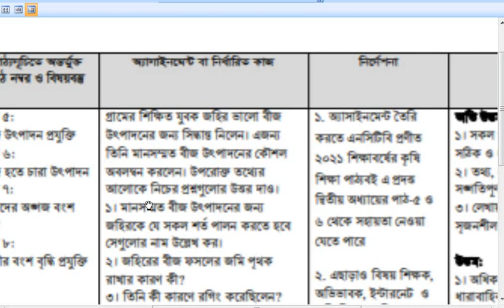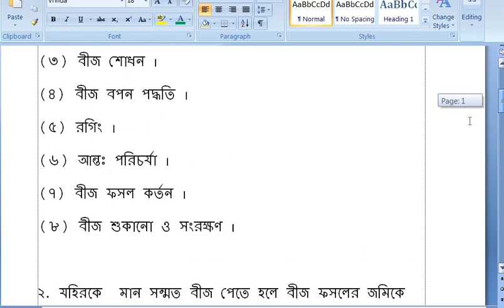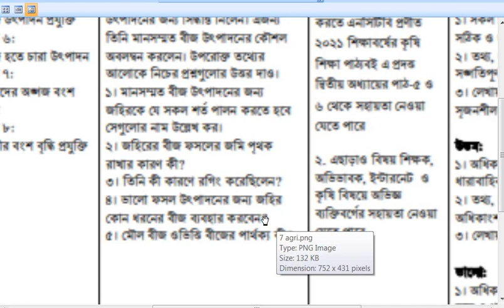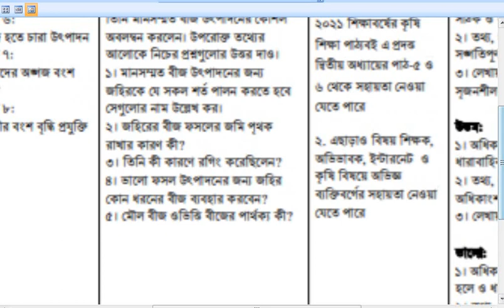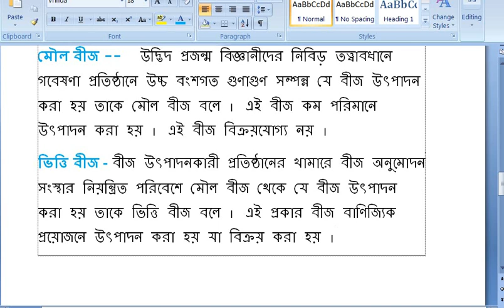Class 7 Agricultural assignment 14th week 2021 ৭ম শ্রেণির কৃষি শিক্ষা এসাইনমেন্ট ১৪ম সপ্তাহ